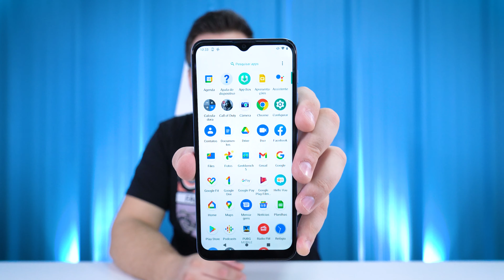Moto G20 - Uma BOA OPÇÃO na FAMÍLIA MOTOROLA? Minha Opinião!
Onde comprar o Moto G20 - ★ 100% SEGURO ★

Redmi Note 10 ➽
Poco X3 PRO ➽
Redmi 9 ➽